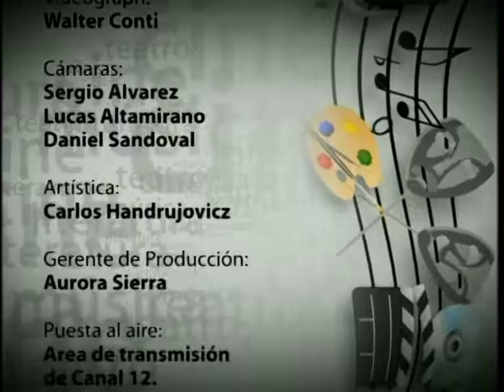Derecho al Autor 07 - 11 - 17 - Bloque 3 - Los Hermanos Nuñez